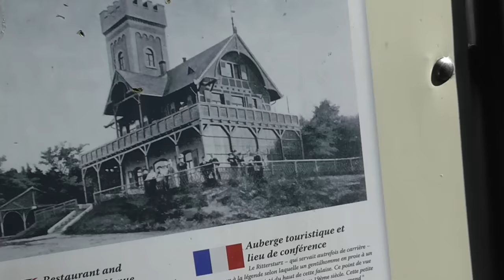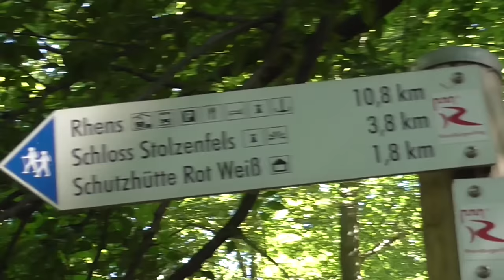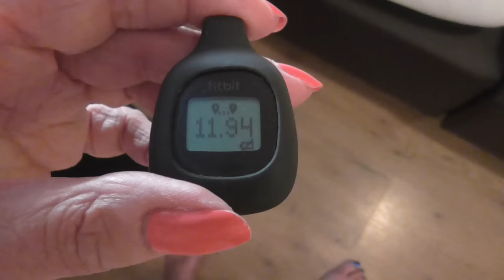The Rhine Castle Trail from Koblenz to Rhens, Germany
The entire Middle Rhine trip was based around a Macs Adventures Rhine Castle Walk. We would begin walking in Koblenz and the itinerary leads from town-to-town along the Rhine, spending a night in each while Macs Adventures transported the suitcases. And the adventure would end in Bingen.

The first walk today led from Koblenz to Rhens. Nothing ever turns out like it was anticipated.